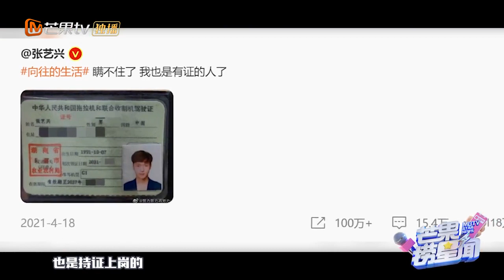芒果捞星闻 向往的生活 终于去到了海岛~妹妹驰骋海岛超开心 | 明星V放送【综艺风向标】